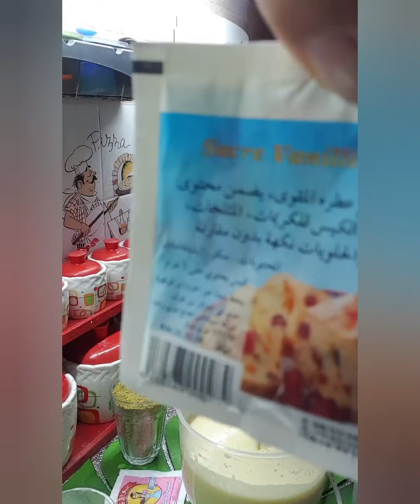كاستال سهل و سريع التحضير 🥰🥰🥰👍👍